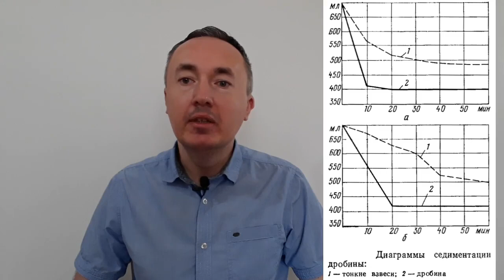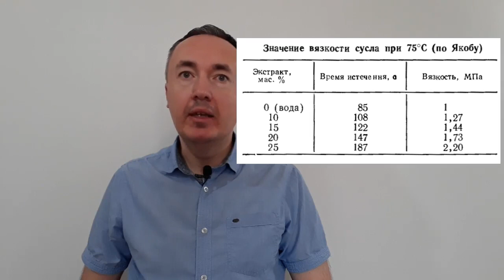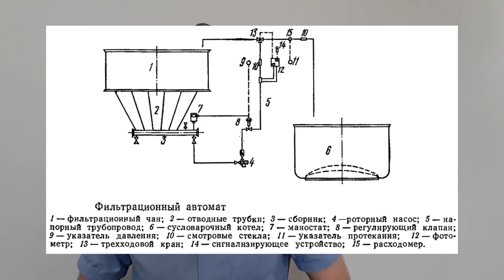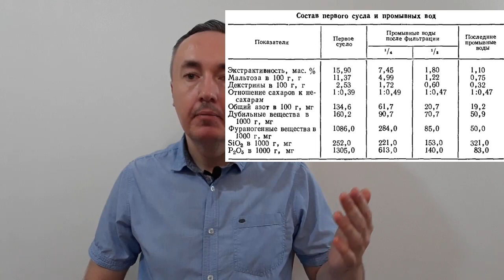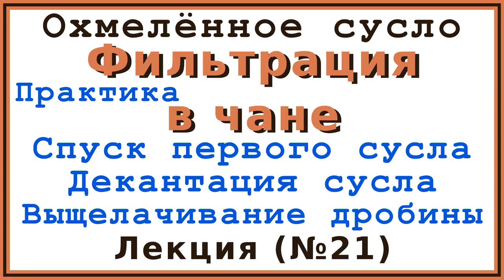Фильтрация в чане и выщелачивание дробины | Лекция 21 по пивоварению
Задачей фильтрации является отделение в возможно короткий срок сусла от нерастворенных частиц солода (дробины). Сусло должно спускаться прозрачным; перешедшие в сусло суспензии коагулированных белков, частиц оболочки и т. д. могут стать причиной плохого осветления пива и возникновения помутнений, ухудшают брух сусла и вкус пива.

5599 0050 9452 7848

Новые лекции уже на Boosty:
22. Заторный фильтр: устройство, принцип действия и уход:

00:00 Первые фазы фильтрационного процесса
03:56 Спуск первого сусла
10:32 Практика фильтрования
18:32 Декантация сусла
20:47 Выщелачивание дробины
26:17 Практика выщелачивания
33:25 Заключение и прощание

Первыми фазами фильтрационного процесса являются перекачка затора в фильтрационный чан и последующее осаждение нерастворённых частиц затора.

Прежде чем начнется перекачка, в чан следует ввести снизу горячую воду, чтобы прогреть дно и устранить воздух из пространства под фильтрационным ситом.

Собственно фильтрация начинается обычно после получасового периода покоя, когда оболочка и крупные частицы дробины и большая часть обоих слоев суспензий полностью осели.
Экстракт в сусле и в фильтрующем слое практически уравнялся. Прозрачное сусло, слой дробины и жидкость под фильтрациониым ситом находятся в раановесном состоянии; различно действует в глубоком слое только гидростатическое давление. В некоторых современных способах фильтрации время периода покоя сокращается или он полностью опускается.

Во время периода покоя сусло медленно образует брух, суспензии осаждаются, поверхность сусла темнеет и приобретает почти черный цвет. Хороший брух свидетельствует о хорошем качестве перерабатываемого солона и о правильно проведенном осахаривании. Такое сусло обычно стекает быстро и при фильтрации не бывает трудностей. Если суспензии осаждаются медленно и брух непостатоцный, то поверхность сусла имеет красно-коричневый цвет и фильтрации должно уделяться особое внимание. Причиной этого чаще всего бывают недостаточно растворенные солода.

Фильтрацию начинают с так называемого пропуска кранов. Обычно два соседних крана несколько раз попеременно открывают и закрывают.

После спуска первого сусла фильтрующий слой дробины становится компактнее; муть забивает тонкие каналы и образует вместе с тестом непроходимый слой на поверхности дробины. Поэтому дробину следует разрыхлить, слой осадка разрезать и тем самым подготовить воде доступ к отдельным частицам дробины.

При выщелачивании дробины используют данные об условиях диффузии экстракта, о вреде аэрации дробины и т. д.

Первое сусло спускают до тех пор, пока не обнажится дробина. Потом фильтрационные краны прикрывают и дробину орошают водой. Движение оросительного устройства должно быть медленным, чтобы вода равномерно распределялась и не слишком перемешивалась с экстрактом.